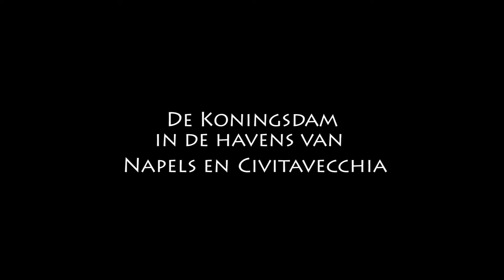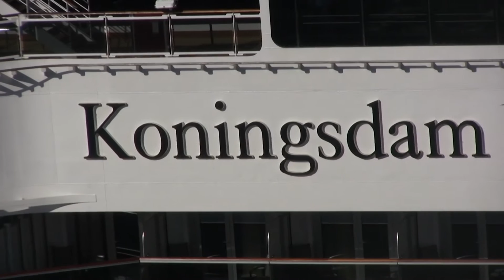De Koningsdam in Italië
Ryan Derks filmde het schip De Koningsdam in de havens van Napels en Civitavecchia. Deze wordt op 21 mei door Koning Maxima in Rotterdam gedoopt, maar nu al beelden bij Cineac TV!